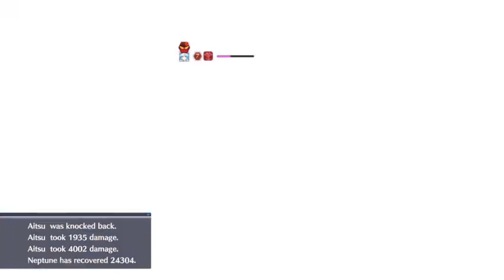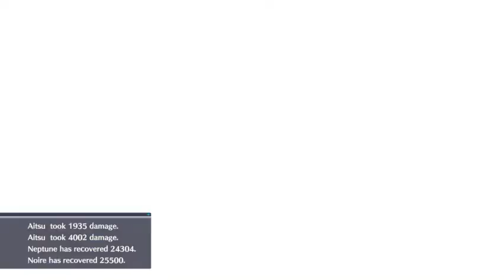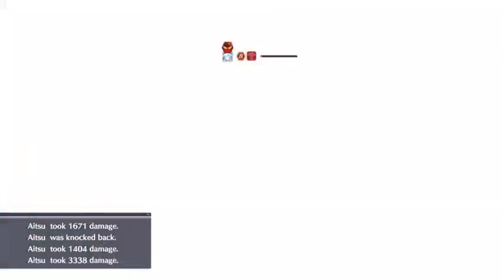Megadimension VIIR - Maryo Land - Rank 750 with weak gear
I saw that there wasnt a video on youtube above rank 600 so i decided to make my own, i hope you guys like